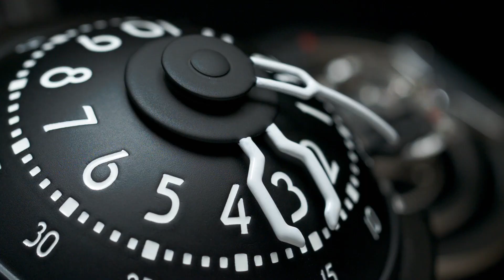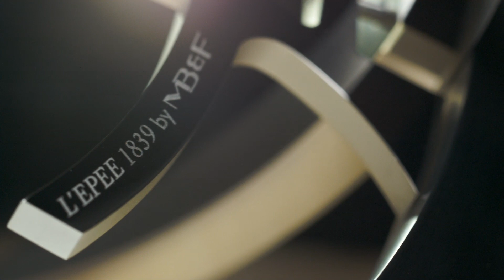MB&F Starfleet Machine Clock By L'Epee | aBlogtoWatch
MB&F Starfleet Machine Clock By L'Epee

The Star Trek themed Starfleet Machine clock designed by MB&F and produced by L'Epee. Starfleet Machine is an intergalactic spaceship-cum-table clock, featuring hours and minutes, double retrograde seconds and power reserve indicator. The highly visible, in-house movement boasts a power reserve of 40 days.

"MB&F founder Maximilian Büsser set out to boldly go where no clock designer had gone before, and L’Epée has enthusiastically enjoyed the ride."

Starfleet Machine is limited to 175 pieces and is available in ‘light’ or ‘dark’ editions.